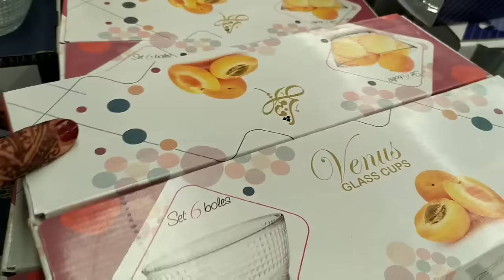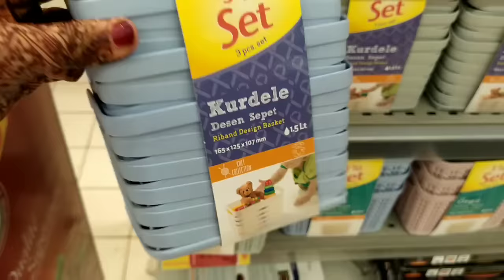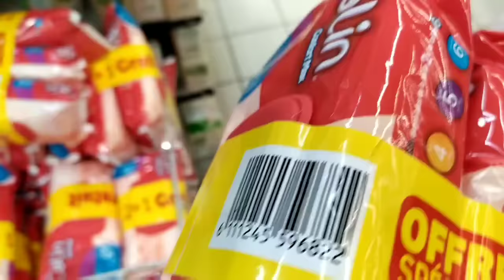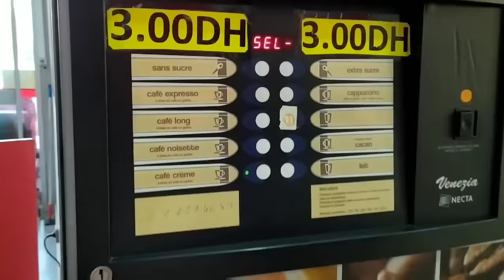بلا ماتزيدو تفقصوني اكثر ما انا مجننة عليها 😡